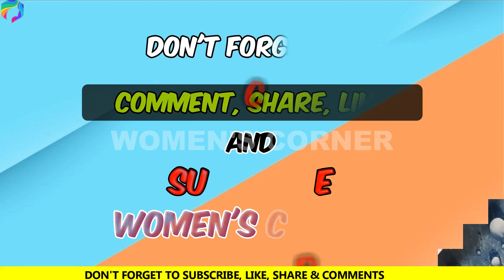Easy Beef Curry Recipe | How to make Beef Curry Recipe in Pressure Cooker | Women's Corner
Tasty food is that which makes you to close your eyes, lean back, and whisper 'yesssss.'
Here in this video I will tell you about BeefCurry recipe that you can easily follow to cook a delicious BeefCurry dish for your family.

Keep watching .